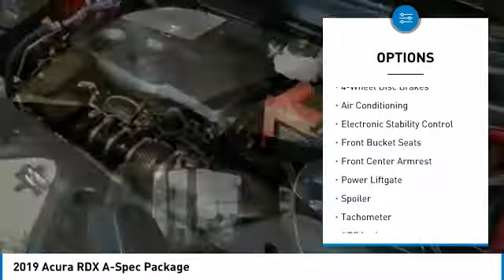2019 Acura RDX Las Vegas NV AK162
2019 Acura RDX A-Spec Package

CardinaleWay Acura
7000 West Sahara Ave